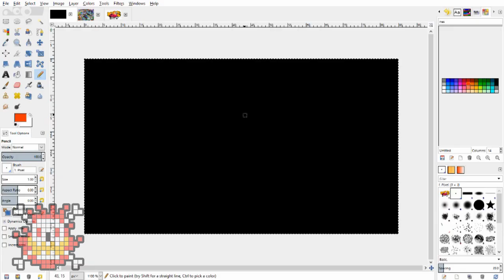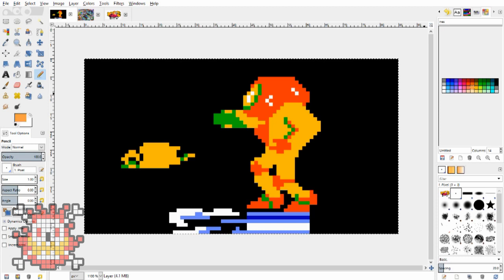Metroid // Pixel Art Time Lapse!